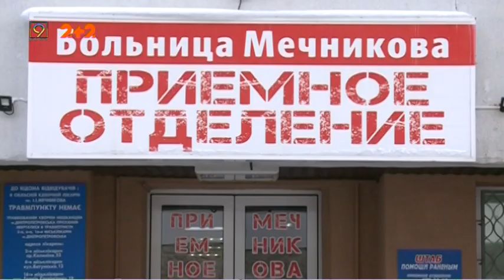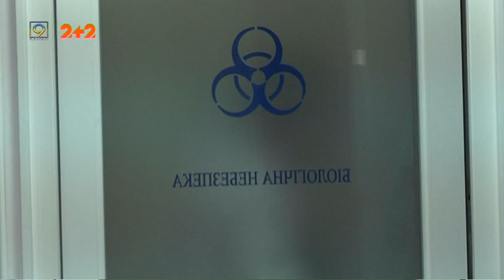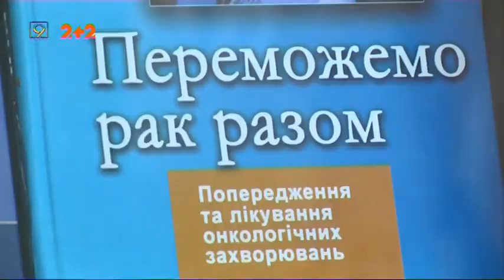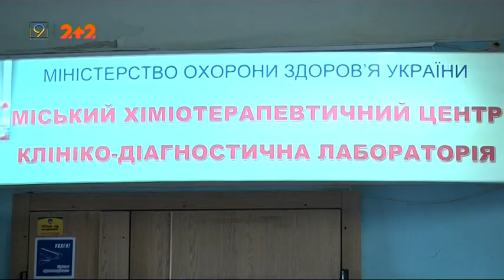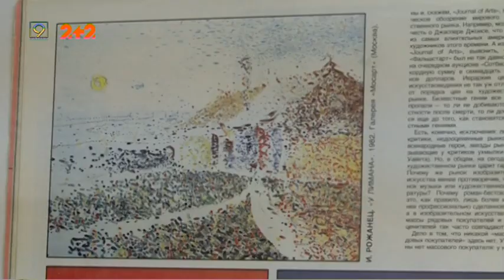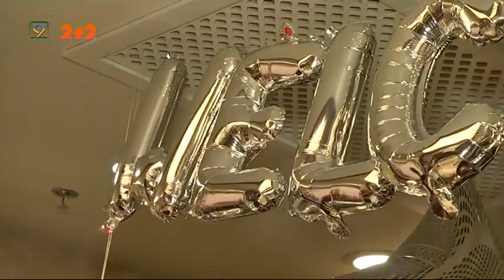Випуск новин від 7 лютого, 2020 року, 9 канал, Дніпро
Випуск новин від 7 лютого,  2020 року, в ефірі @9CHANNELCOM , Дніпро. Новини Дніпра сьогодні.

0:55 Без шансів на одужання: у Дніпрі, в обласній лікарні, пацієнт помер  від важкої форми вірусно-бактеріальної пневмонії.

5:35 Не просто чисто, а стерильно чисто: міські перевізники зобов'язані дезинфікувати транспорт.

8:22 Клінічні дослідження на варті одужання: у Дніпрі лікують рак за міжнародними програмами.

12:26 “Олег Голосій у Дніпрі”: галерея “Артсвіт” презентувала  маловідомий творчий доробок художника.

14:05 Червона доріжка, лімузини та вечірні туалети. Бал для людей з інвалідністю втретє пройшов у Дніпрі.
Цікаво про життя міста та людей, оперативні новини та експертна думка. Новини Дніпра на 9 каналі.

Выпуск новостей от 7 февраля 2020, 9 канал, Днепр. Новости Днепра сегодня.
0:55 Без шансов на выздоровление: в Днепре, в областной больнице, пациент умер от тяжелой формы вирусно-бактериальной пневмонии.

5:35 Не просто чисто, а стерильно чисто: городские перевозчики обязаны дезинфицировать транспорт.

8:22 Клинические исследования на страже выздоровления: в Днепре лечат рак по международным программам.

12:26 "Олег Голосий в Днепре": галерея "Артсвит" презентовала малоизвестное творчество художника.

14:05 Красная дорожка, лимузин и вечерние туалеты. Бал для людей с инвалидностью в третий раз прошел в Днепре.